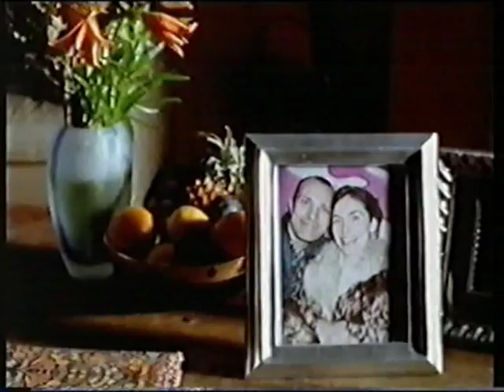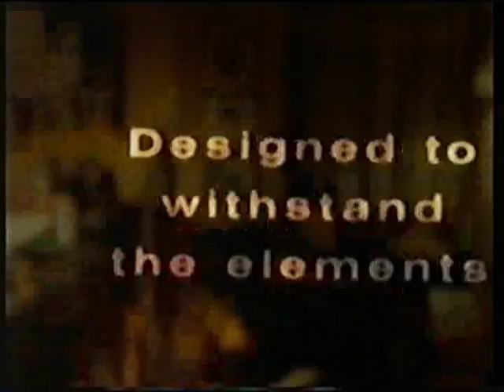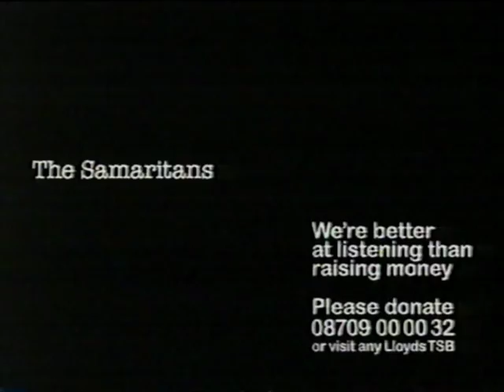Advert break on At The Races Channel Christmas 2000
Nicorette
Everest
Nurofen
The Samaritans
AOL